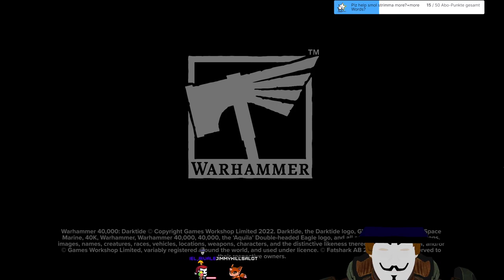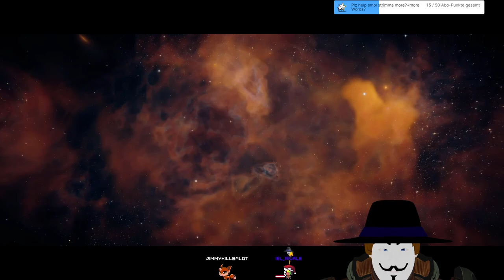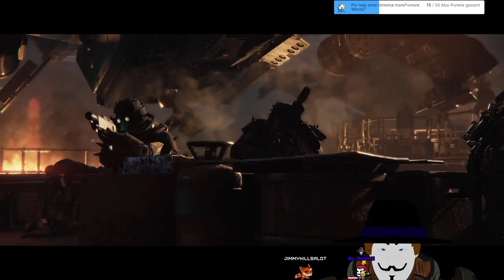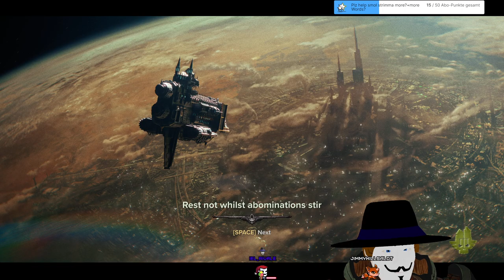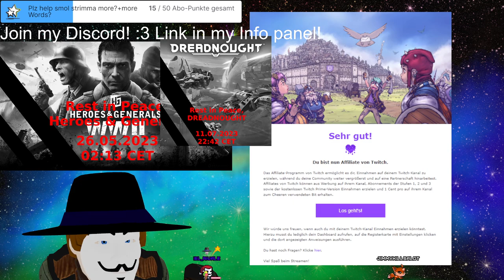Stream 232🚨1th YEAR ANNIVERSARY🚨DARKTIDE! What is new? 3D V-Tuber [Eng/Ger] + new voicemod redeem!